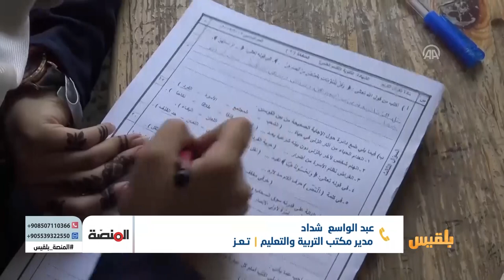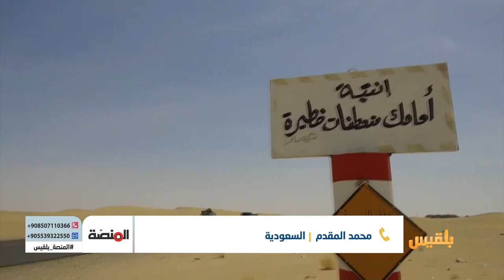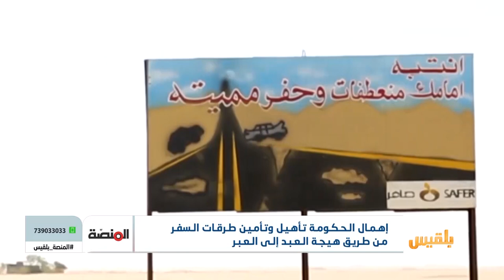المنصة | اختبارات الثانوية العامة ودور الجهات المعنية في تسهيل العملية الامتحانية | تقديم: أمل علي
سنناقش قضية إهمال الحكومة تأهيل وتأمين طرقات السفر ابتداءً من طريق هيجة العبد الشريان الوحيد الرابط ما بين مدينة تعز ومدينة عدن والتي يضطر مئاتُ المسافرين يوميا إلى عبورها بصعوبة، خصوصا بعد تضررها جراء السيول في موسم الأمطار، وانتهاءً بطريق العبر الذي يودي بحياة الكثير من المسافرين بشكل شبهِ يومي بسبب الحفر المنتشرة على امتداد الطريق، والخطر الذي يواجهونه بسبب تقطعات العصابات، وما دور الجهاتِ الأمنية؟. ..